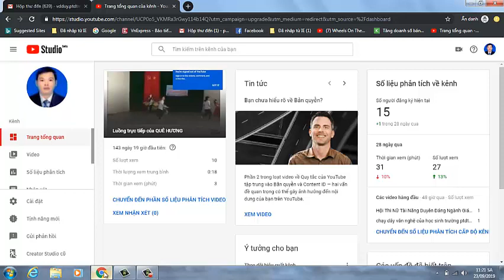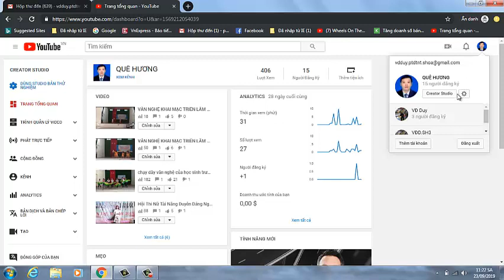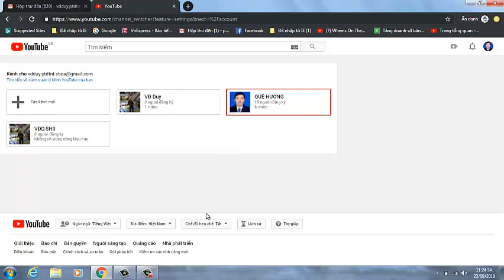🔴KÊNH CHÍNH VÀ KÊNH PHỤ BẠN HIỂU NHƯ THẾ NÀO CHO ĐÚNG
- Xin phép được hướng dẫn quý vị kiểm tra kênh youtube chúng ta làm trên chính hay là kênh phụ từ đó có sự điều chính cho đúng. xin cảm ơn.